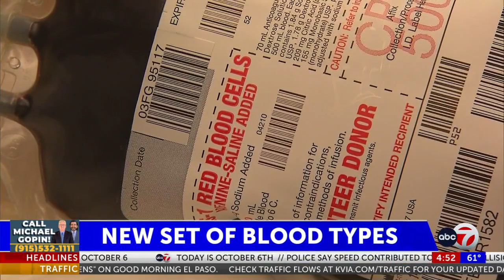Scientists discover new group of blood types